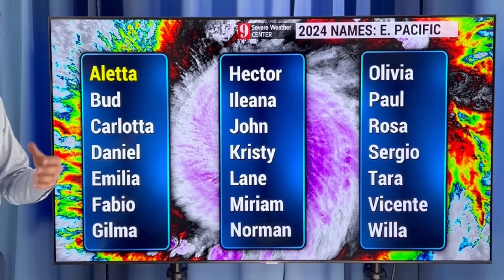First Named Storm trying to Spin Up...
"Aletta" is the first name! In this video, where Tropical Storm Aletta is trying to develop. Plus, the intense areas of rain and flooding. And wildfire smoke from Central America is reaching all the way into The United States!